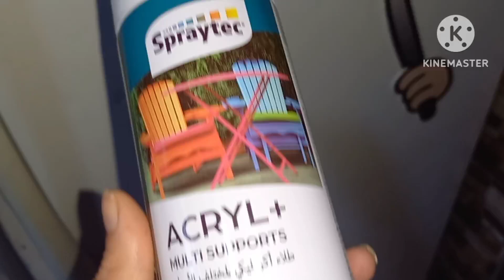روتين خريفي دافئ عدس اكسبراس👍 كسرة رفيس تونسي للعمرة 🕋 صبغة الثلاجة وتهنيت # روتين خفيف ضريف